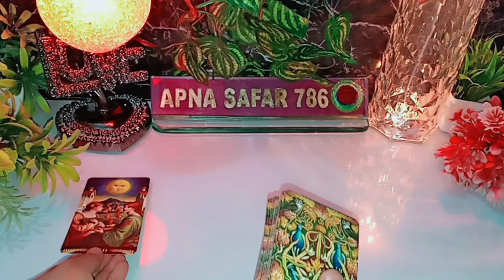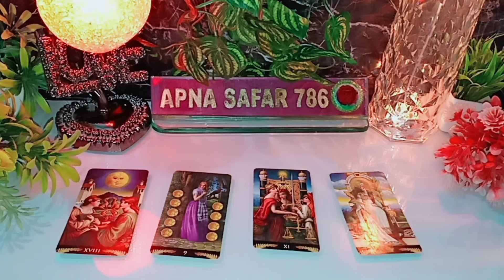💯📲 CURRENT FEELINGS OF YOUR CRUSH TRUE FEELINGS || TAROT HINDI READING || HINDI TAROT READING TODAY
💯📲 CURRENT FEELINGS OF YOUR CRUSH TRUE FEELINGS || TAROT HINDI READING || HINDI TAROT READING TODAY TIMELESS NEW LATEST VIDEO FOR ALL ZODIAC SIGN 😘 apnasafar786 @Apnasafar786